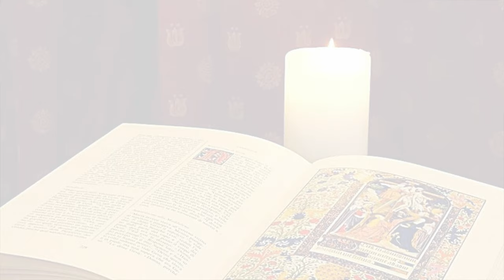La Buona Novella - Commento al Vangelo della Domenica - XXVI Ordinario B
Commento al Vangelo di Domenica 26 Settembre  2021